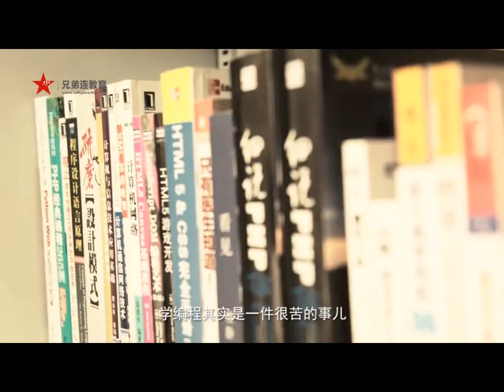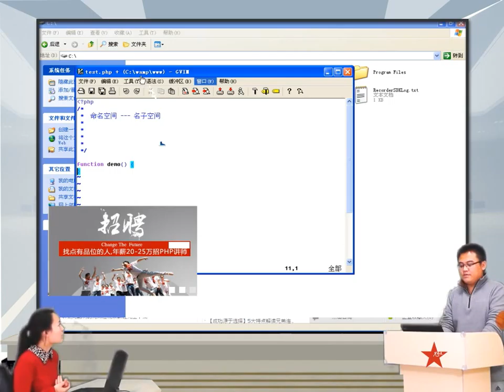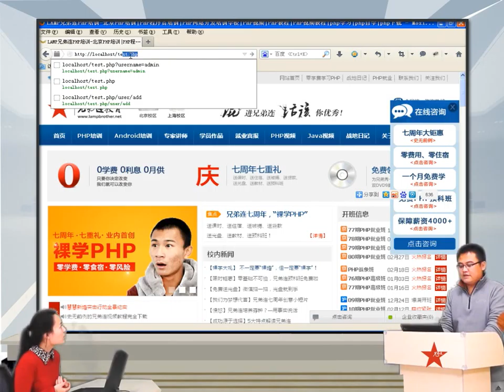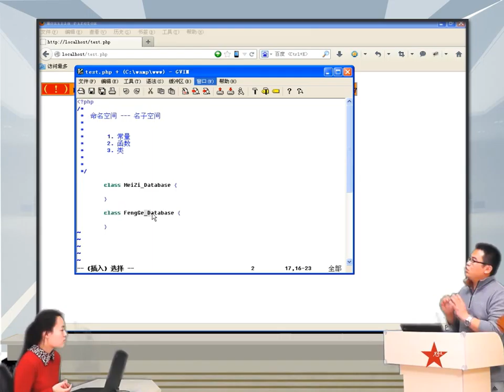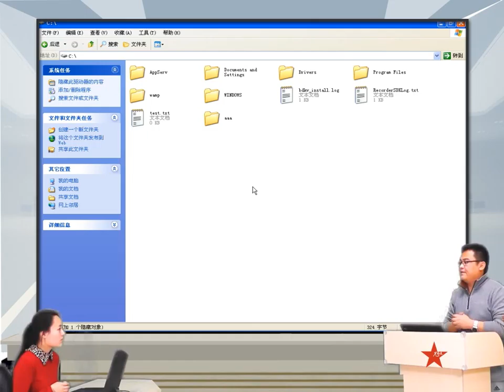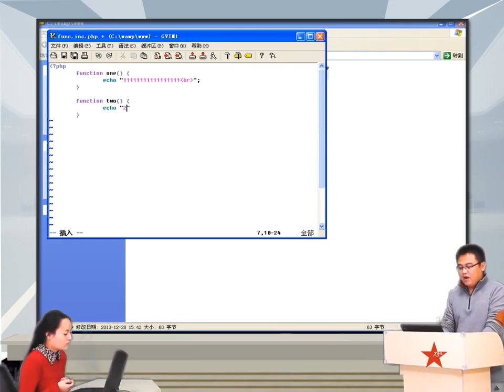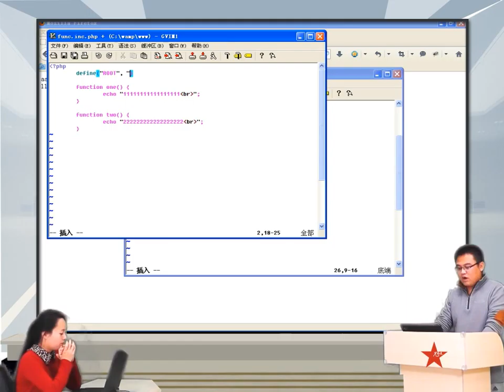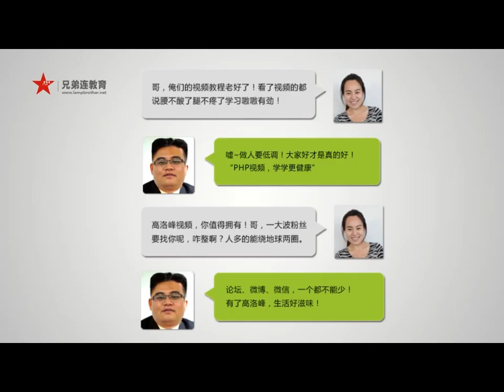2014兄弟连高洛峰 PHP教程 7 12 1 PHP命名空间的概述